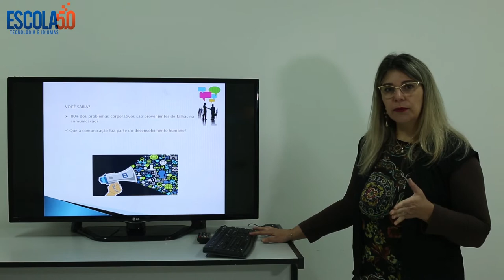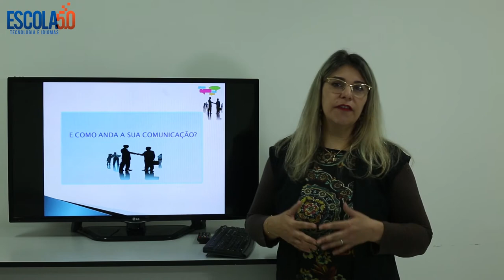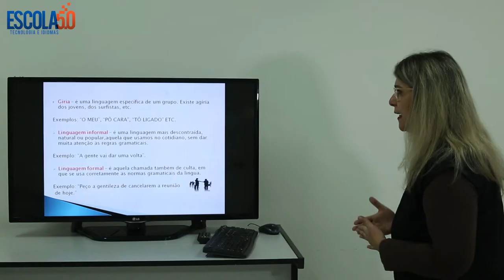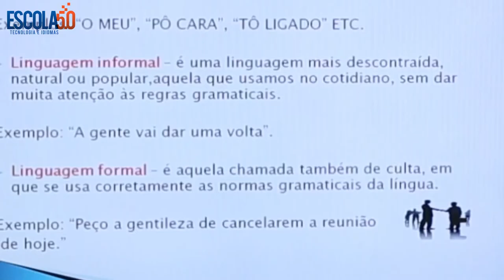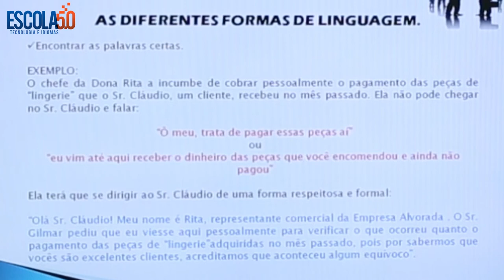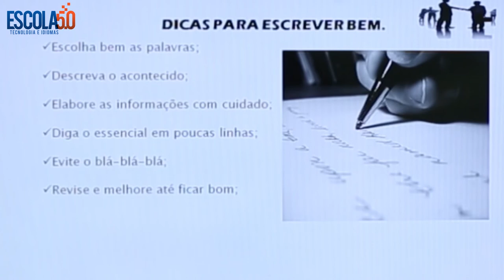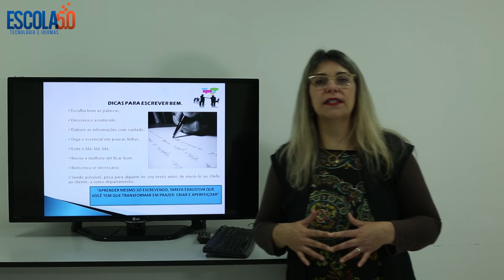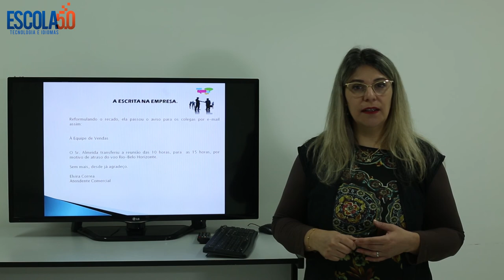Videoaula 01 do curso de Comunicação Eficaz da Escola 5.0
Acompanhe a videola 01 do segundo curso online da Escola 5.0 de Tecnologia e Idiomas: Comunicação Eficaz. São 10 videoaulas, com duração de cerca de 20 minutos cada uma, ministradas pela professora Adriana Marquesini.

O módulo consiste em um curso de Língua Portuguesa com temas essenciais para melhorar a Comunicação. Os assuntos abordados ao longo do curso são: uso correto dos diferentes tipos de linguagem no ambiente de trabalho, nova reforma ortográfica, elaboração de e-mails, linguagem falada e escrita, concordância verbal e nominal, entre outros temas.
Boa Aula.